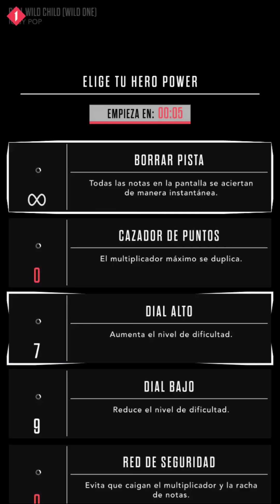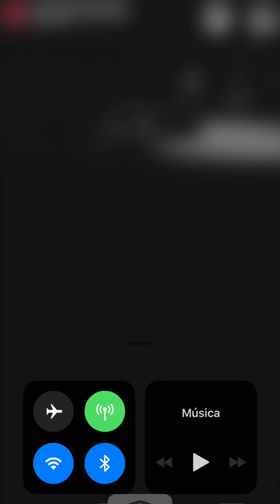Guitar Hero Live iOS: Iggy Pop - Real Wild Child (Wild One) Expert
don’t expect FC, This song is really fun